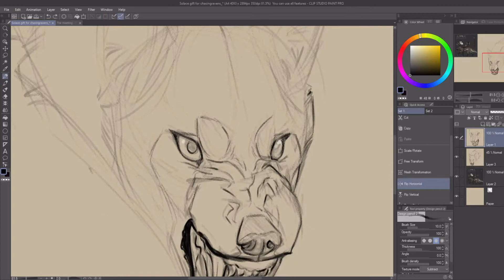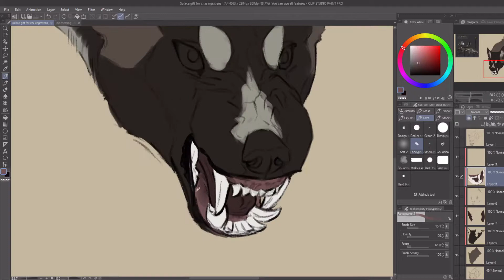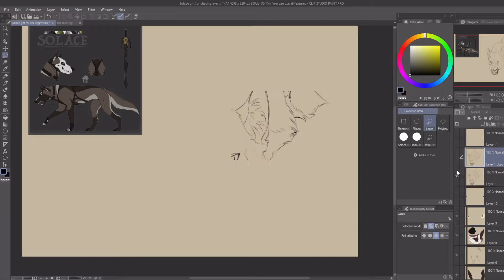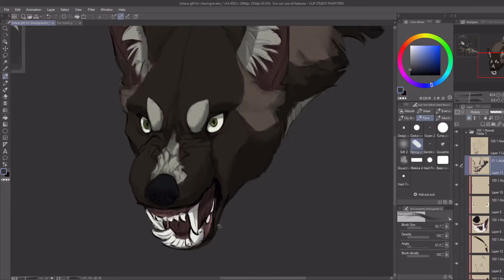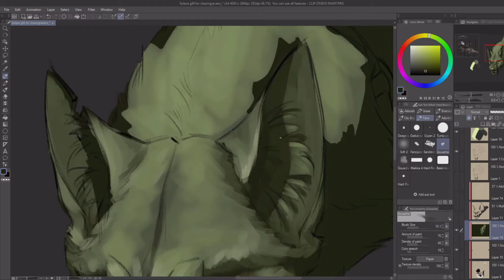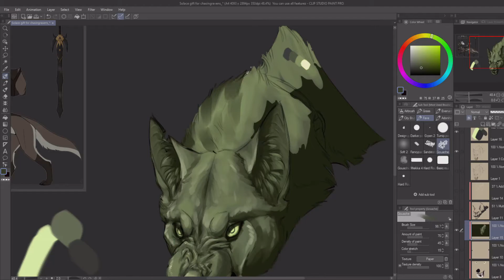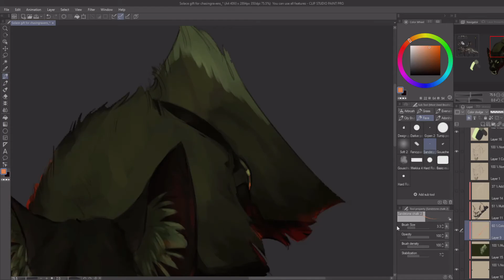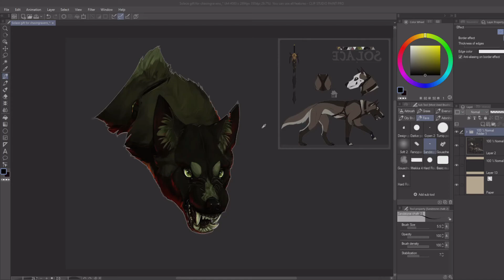Speedpaint. 16 || Solace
Gift for @/chasingravens_ on Instagram!